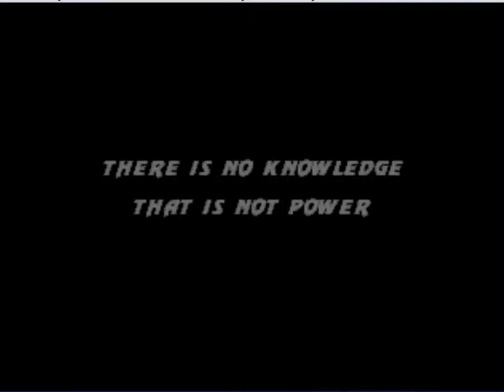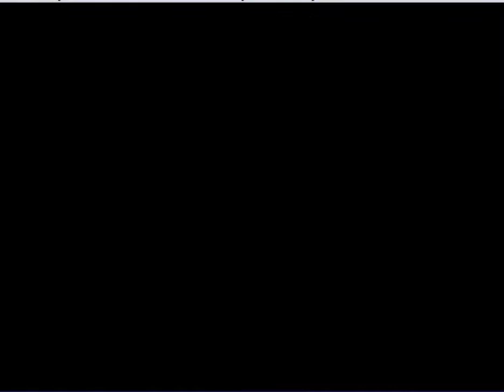UMK3 Хуйсен Хуясян CHAMELEON VS Dragon Necros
дно пиздец лох, лагала специально, игра только успевала вылетать дно гнилое) вот её ссылка этого пидара посмотрите